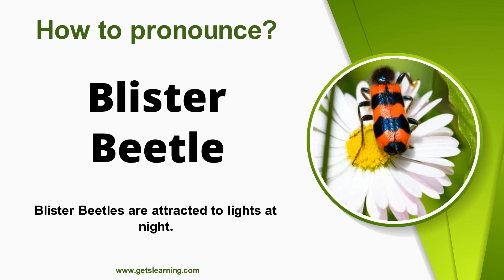How to pronounce (Blister Beetle) Correctly in English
Have you ever wondered how to pronounce (Blister Beetle) in an American and a British accent? Or do you know someone who mispronounces it in the English language? Be sure to let them know about this video.

Blister beetles are beetles of the family Meloidae, so called for their defensive secretion of a blistering agent, cantharidin. About 7,500 species are known worldwide. Many are conspicuous and some are aposematically colored, announcing their toxicity to would-be predators.

Blister beetles are hypermetamorphic, going through several larval stages, the first of which is typically a mobile triungulin. The larvae are insectivorous, mainly attacking bees, though a few feed on grasshopper eggs.

 While sometimes considered parasitoids, in general, the meloid larva apparently consumes the immature host along with its provisions, and can often survive on the provisions alone; thus it is not an obligatory parasitoid, but rather a facultative parasitoid, or simply a kleptoparasite.

The adults sometimes feed on flowers and leaves of plants of such diverse families as the Amaranthaceae, Asteraceae, Fabaceae, and Solanaceae. ".